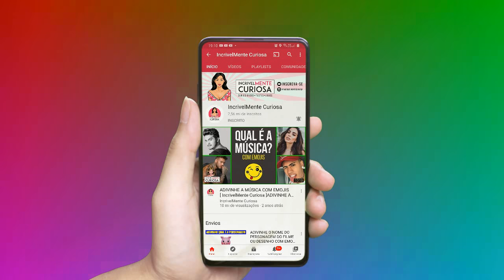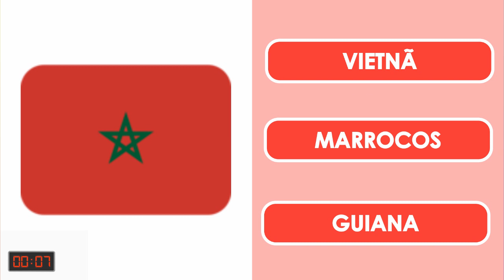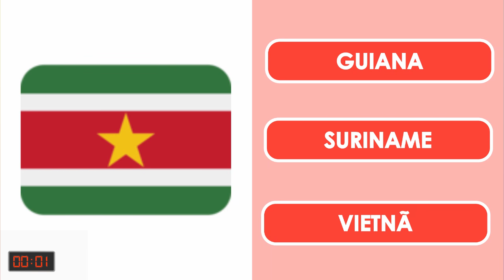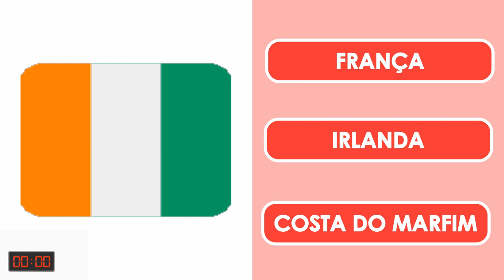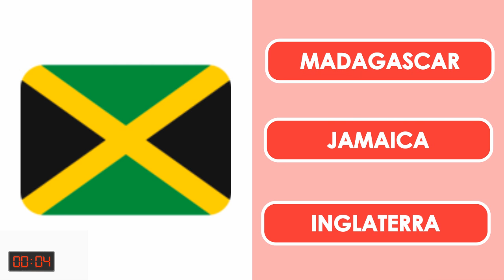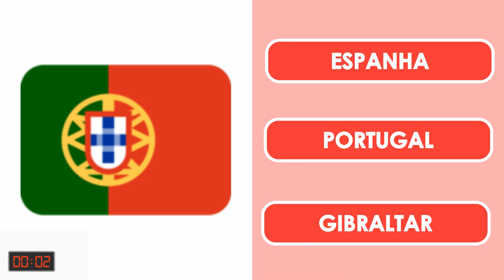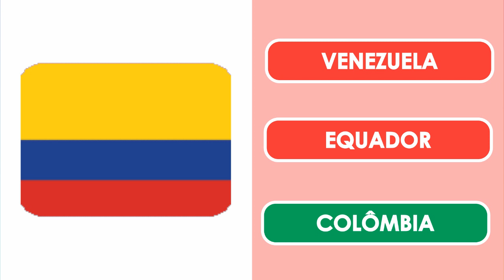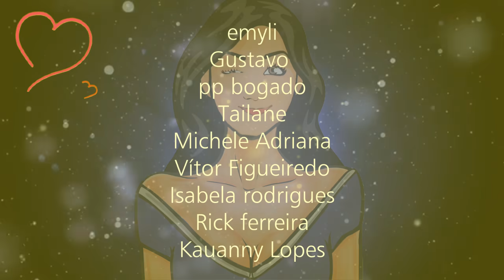[ MARATONA ] ADIVINHE O NOME DO PAÍS PELA BANDEIRA COM EMOJIS [ IncrivelMente Curiosa ]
Descubra Finalmente o Exato Método Para Aprender a Desenhar os Seus Personagens de Animes Favoritos, Mesmo Se Você Não Nasceu Com o DOM DE DESENHAR

❤ OUTROS CURSOS LEGAIS QUE EU RECOMENDO!